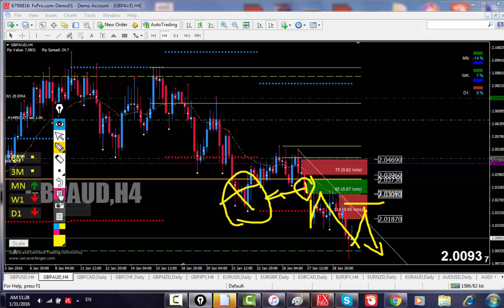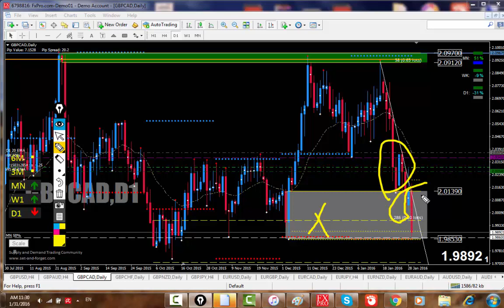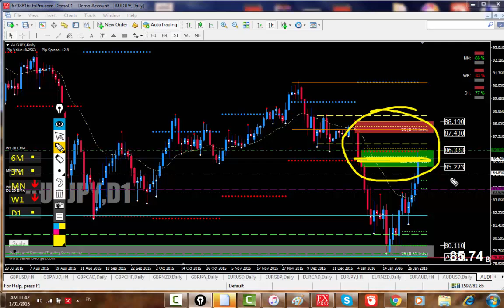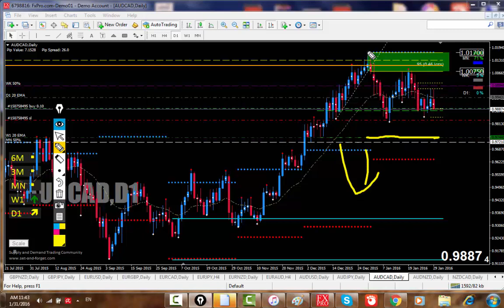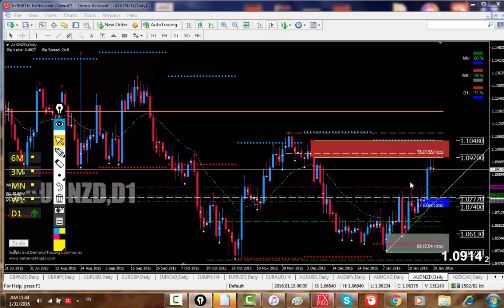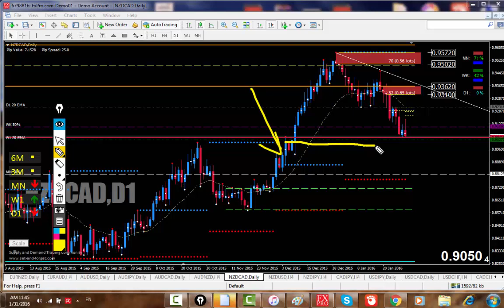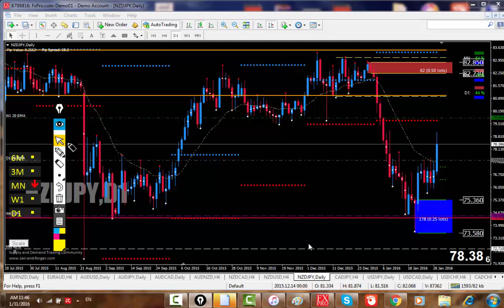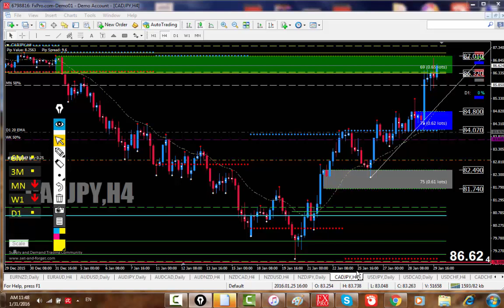التحليل الاسبوعي للكروسات 1- 5 فبراير